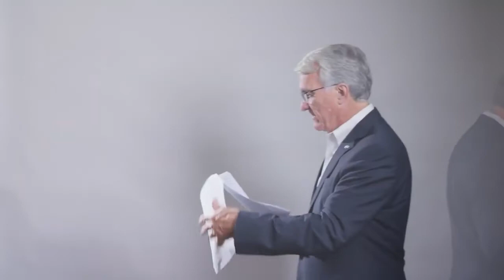Why Do You Need a PEO Overtime Regs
How PEOs help small businesses hire & retain quality employees.

Small businesses - get the time back you need to grow your business, join a PEO.

What is a PEO?
A Professional Employer Organization (PEO) partners with small businesses to provide a variety of Human Resource services, which allows for improved efficiencies and economies scale. A comprehensive PEO, like Oasis, offers: Payroll Administration, Employee Benefits, Tax Administration, Regulatory Compliance Assistance, and Recruitment and On-boarding.
PEO Value
A partnership with a PEO provides a small business access to resources that are typically only available to much larger organizations. Oasis – A Paychex Company has over 600 experienced HR professionals in every local market across the US dedicated to supporting small businesses in various capacities.
Oasis focuses on assisting clients with core administrative areas, which has helped them become better positioned to:
* Attract and Retain Talent
* Focus on Core Business Functions
* Offer World-Class Benefits
* Mitigate Risk
* Utilize Next-Gen Technology
PEO Impact
NAPEO (National Association for PEO) is the “Voice of the PEO Industry,” and source for PEO education, with over 300 PEO members. The following statistics come from studies that they have conducted with small business data collected from across the country…
1. 98% of PEO clients would recommend a PEO to a small business colleague
2. 70% of PEO clients reported revenue increases
3. 66% of PEO clients reported increased profitability
4. PEO clients have fewer concerns about hiring, retaining, and motivating employees
5. PEO clients experience 20% less employee turnover
6. PEO clients save 27% in HR costs each year
7. PEO clients significantly reduce costs of health benefits versus those who do it alone
8. PEO clients save an average of $1675 per employee per year